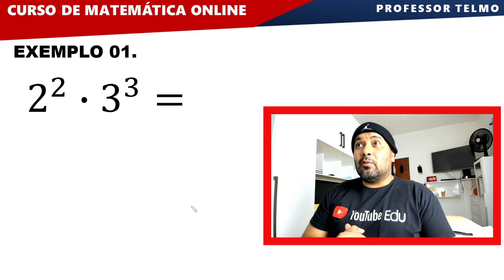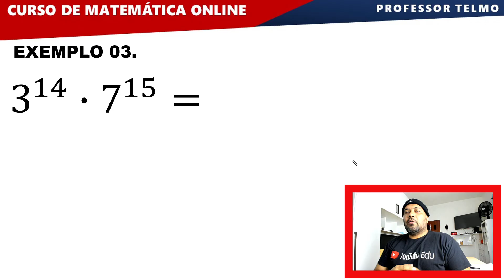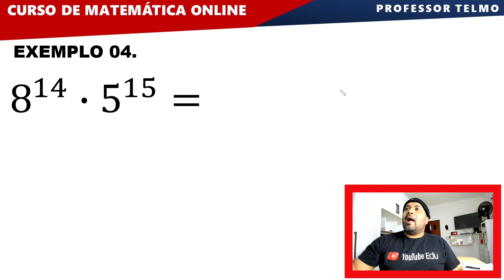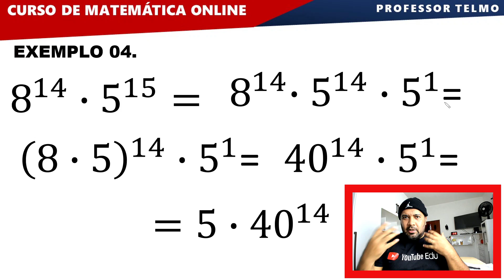PROF TELMO - ✅ Multiplicação de Potência com Bases Diferentes